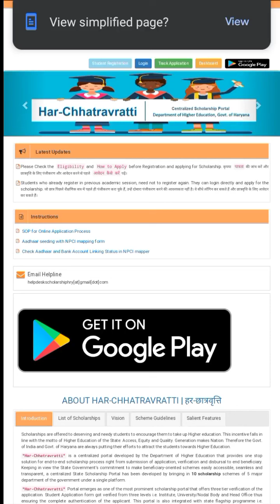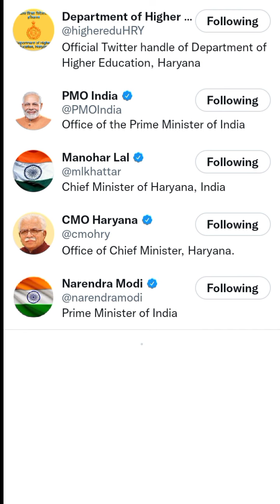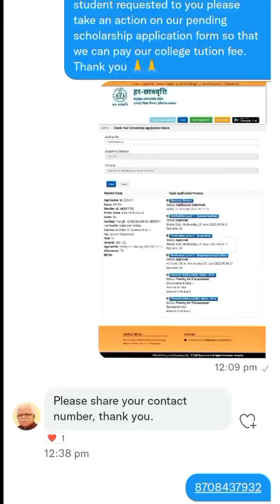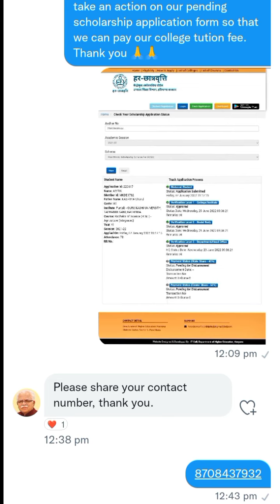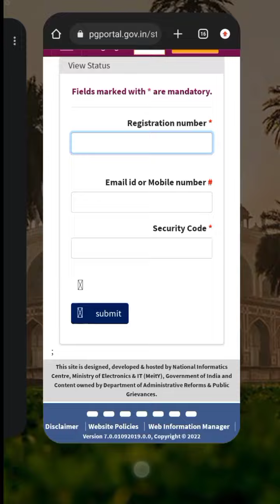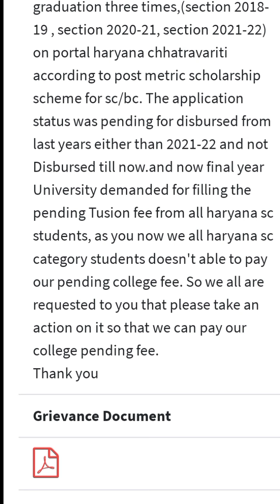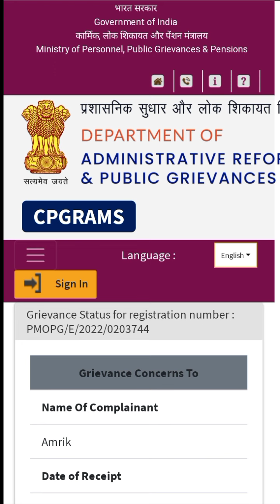हरियाणा छात्रवृति का पैसा नहीं मिलेगा Nahi milegi scholarship#Har_Chttaravaritti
Haryana_chhatarvaratti_Clear_All Doughts
ID_और_पासवर्ड_भुल_गए_1मिनट में पता लगाए
portal2021-22,
HarChhatravratti scholarship portal 2020-21 kab milega paisa,
NewsHighereducationammysingh teck

Haryana Shatarvariti portal 2020-21 website

Haryana Shatarvariti scholarship portal 2020-21.
how to check status of scholarship portal 2020-21
scholarshipkapaisakabaayega,phone se scholarship application ka status check kare,
Haryanasebaharpadhanewalestudentska vajifakabaayega,
scholarshipkapaisakabmilegaoutstuding fromHaryana,
ScBcwelfareofHaryanascholarshipportal 2021,
scholarshipkabaayegiHaryanastudents ki
khud check kare apne phone se ki paisa kab milega,
Backward classes and Scheduled caste,
 students of Haryana scholarship kab aayegi,
new portal of Haryana Shatarvariti scholarship,
how to apply application form in Haryana Shatarvariti portal,